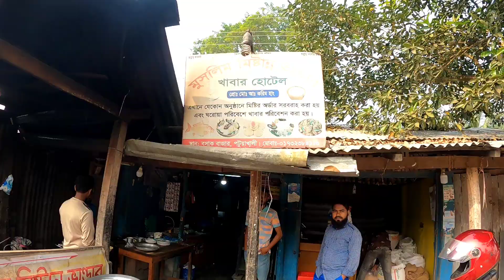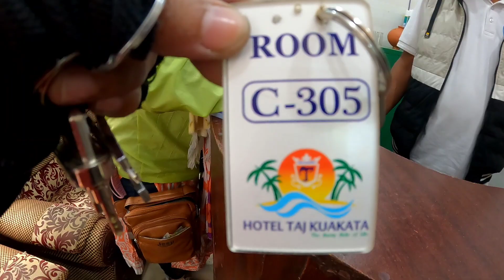ঢাকা টু কুয়াকাটা লঞ্চ |পটুয়াখালী লঞ্চ | Patuakhali Launch |পটুয়াখালী লঞ্চ ঘাট জার্নির অভিজ্ঞতা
ঢাকা টু কুয়াকাটা লঞ্চ |পটুয়াখালী লঞ্চ | Patuakhali Launch |পটুয়াখালী লঞ্চ
সাগর কন্যা কুয়াকাটা দেখতে ঢাকা থেকে পটুয়াখালী লঞ্চে যাওয়া সবচেয়ে সহজ উপায়। লঞ্চ ভাড়া ৩০০ থেকে ২৫০০ এর মধ্যে।  পটুয়াখালী থেকে খুব সহজে বাসে কুয়াকাটা পৌঁছানো যায়।
কুয়াকাটা বাংলাদেশের অন্যতম সুন্দর সমুদ্র সৈকত। প্রায় ১৮ কিলোমিটার লম্বা বীচ রয়েছে সেখানে।